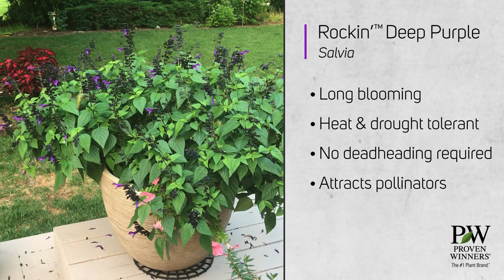Rockin Deep Purple Salvia...and a hungry hummingbird!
We have discovered that one of our new plant introductions is a complete favorite of hummingbirds! These magical creatures were caught stocking up for their long migration, and found that Rockin' Deep Purple salvia was their favorite of all the plants around it. Expect multiple visits a day beginning at dawn, you'll never get tired of their show!

FOLLOW US FOR EVEN MORE IDEAS AND GARDEN ADVICE!